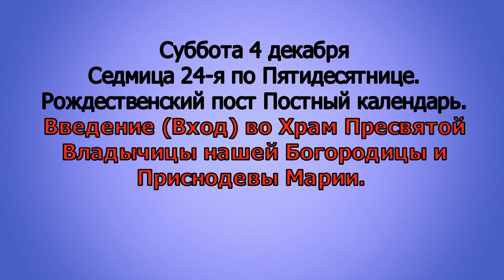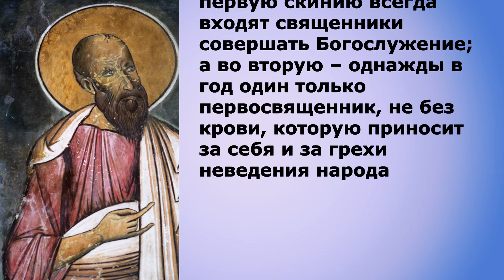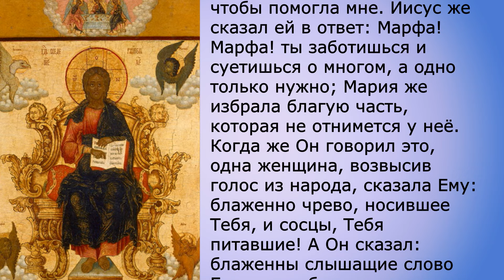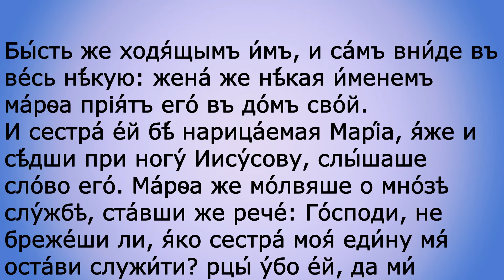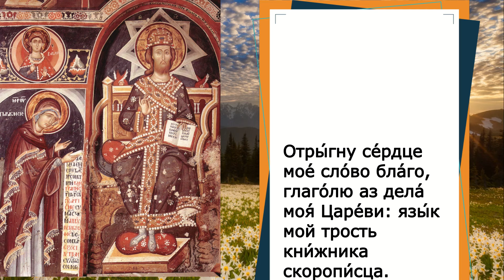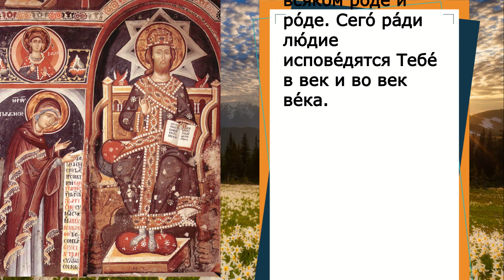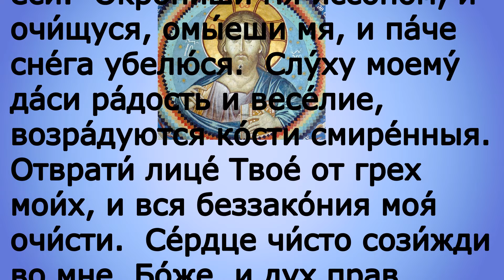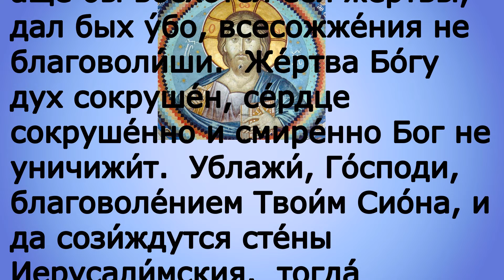Евангелие дня с толкованием 4 декабря. Введение Богородицы 2021 года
Мир вам
Сегодня во всех православный храмах читается
Евр. 9:1–7 и Лк. 10:38–42, 11:27–28
Введение (Вход) во Храм Пресвятой Владычицы нашей Богородицы и Приснодевы Марии.

300 слов мудрости священник Георгий Максимов смотреть весь плейлист

​​​​​​​​​Евангелие дня 4 декабря 2021года#Евангелие​​​​​​​​​​​​​​​​​​​​дня​​​​​​​​​​​​​​​​​​​​​​​​​​​​​​​​​​​​​​​​​​​​Православныйпатерик​​​​​​​​​​МолитваОтчеНаш​​​​​​​​​​церковныйкалендарь​​​​​​​​​​сильнаямолитва#